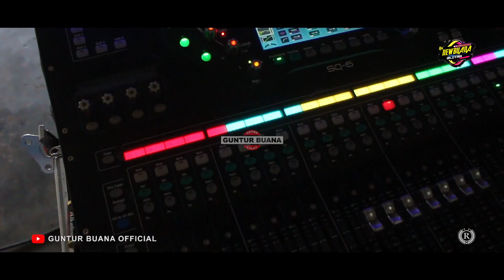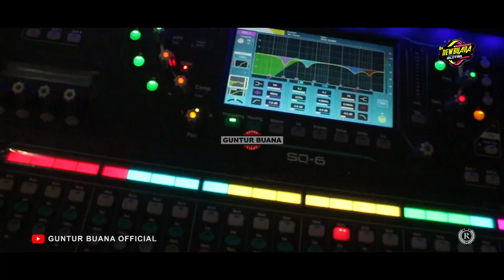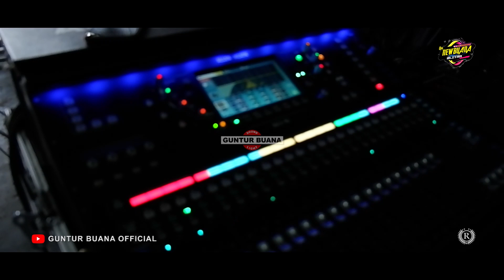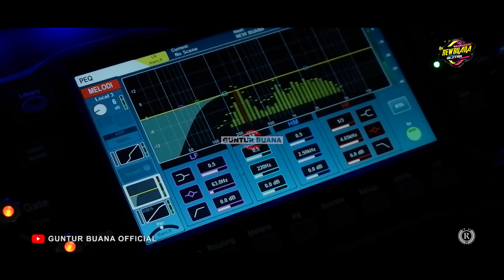Cek Sound - New Buana - Mengejar Badai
Title : Mengejar Badai
Cipt : Nanang Suwito